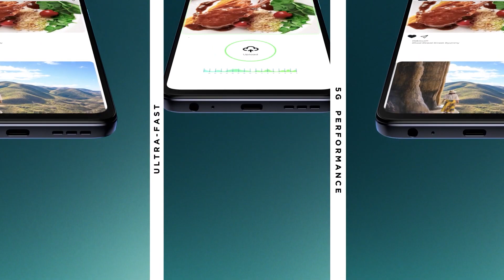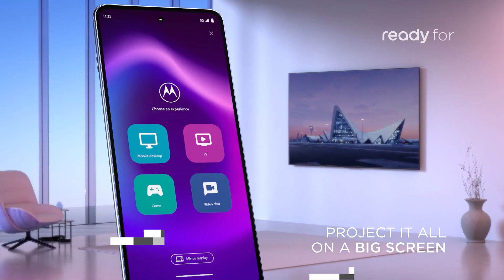🔥 Motorola G73 5G With DIMENSITY 930 | ⚡ Moto G73 Specs, Price, Features, Launch Date In India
Hello,

In this video, I am going to tell you about the Motorola G73.

Topic Covered -

motorola g73
moto g73
motorola g73 launch date in india
motorola g73 first looks
motorola g73 hands on
motorola g73 unboxing
motorola g73 unboxing in hindi
moto g73 first looks
moto g73 unboxing in hindi
moto g73 unboxing in india
motorola g73 unboxing in india